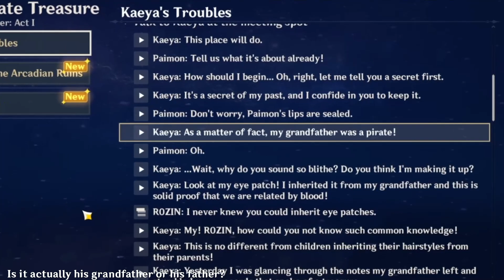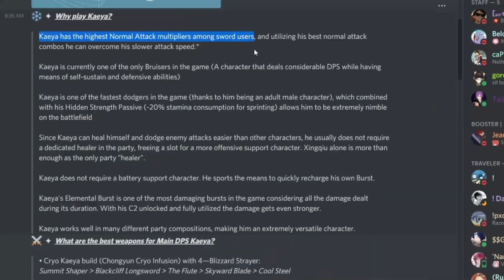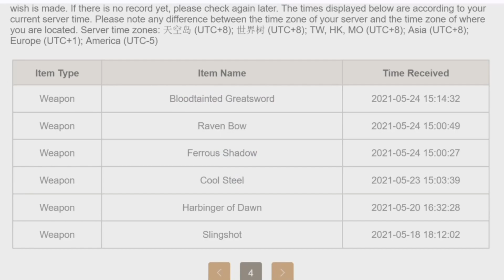What's it like to be Kaeya? | Genshin Impact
SPOILERS FROM 3:44-5:09

Lil welcome back to this series! And for some COUGH COUGH rad COUGH COUGH has been a while wait.

Kaeya's video took a while but so far seems to be a step in the right direction for the development of my style of videos. All that matters now is how many people I can make laugh which will determine its worth.

I've also put a couple clips on the subreddits which garnered some attention which is nice. I might do small shorts like the Diona Diluc one from time to time as ideas spark my mind.

Note: 500+ likes on my Klee Cannon Clip ALONE... man I wanna cry LOL

Content Used:

Kaeya Specialist by Sucrettae
Chongyun Orange Justice + God's Meny Stray Kids by KyoSukeYT